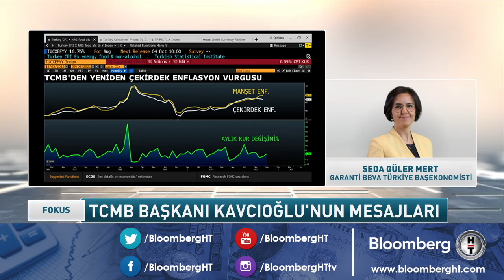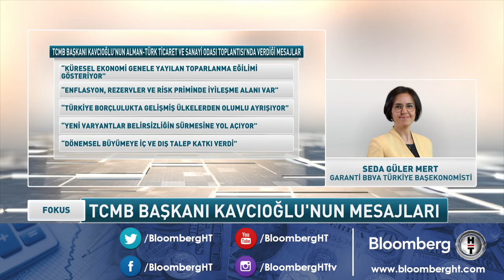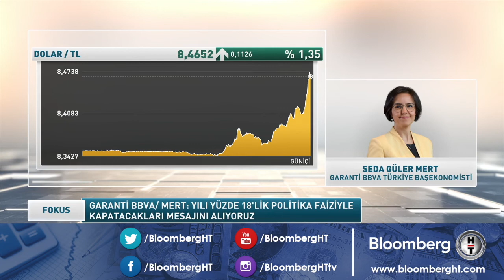"Yılı %18'lik politika faiziyle kapatacakları mesajını alıyoruz" Garanti BBVA / Seda Güler Mert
TCMB Başkanı Kavcıoğlu'nun mesajları nasıl değerlendirildi?

Garanti BBVA Türkiye Başekonomisti Seda Güler Mert